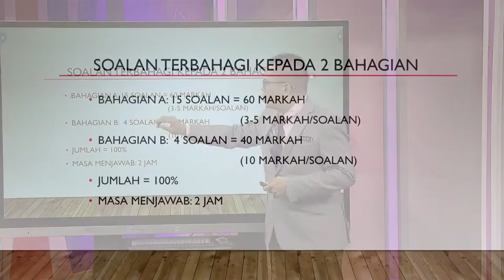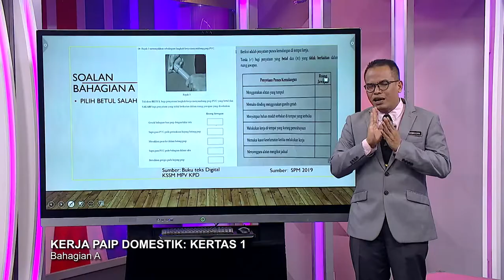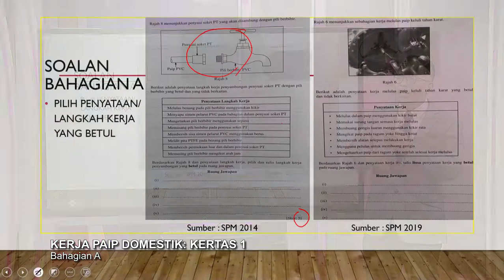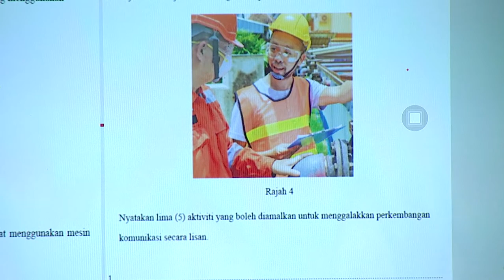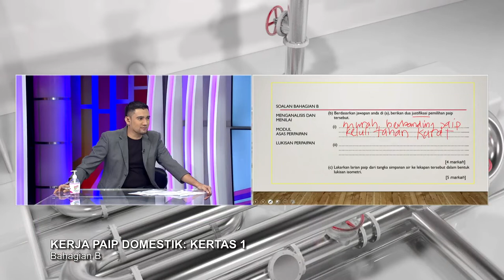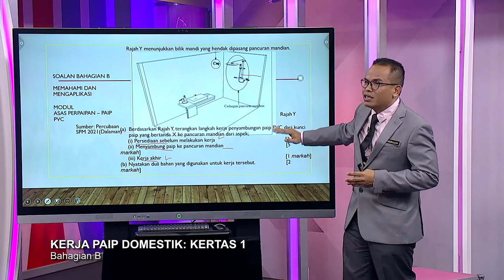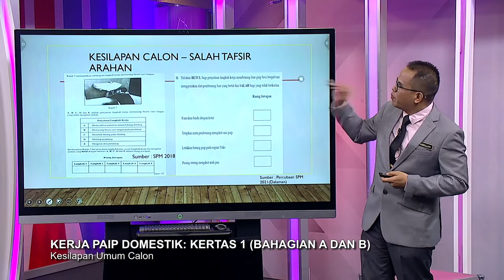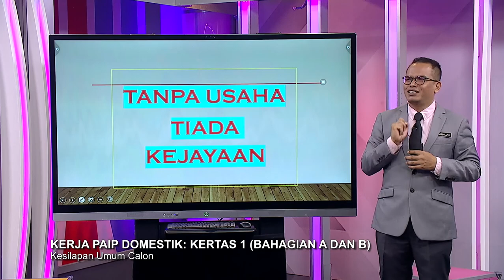Sukses Spm 2021 Pecutan Ep 72